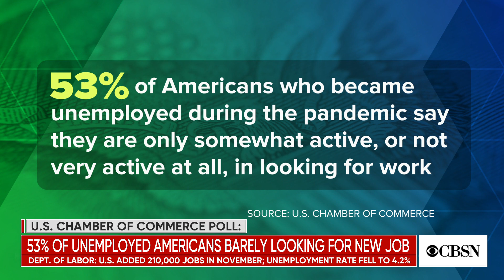Takeaways from November jobs report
The Department of Labor said the economy added only 210,000 jobs last month while the unemployment rate fell to 4.2%. Bankrate senior economic analyst Mark Hamrick joins CBSN's Anne-Marie Greene to discuss the numbers.